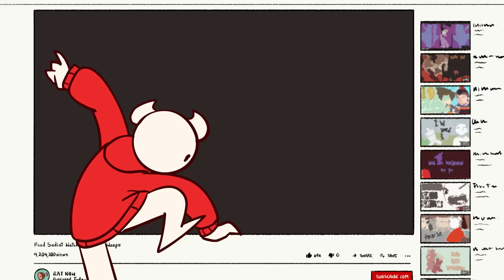I had my jaw wired shut for 2 months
I had my jaw wired shut for 2 months and as one may tend to think when hearing about another  individual getting their mouth shut it uhh...

The New Team ►

Animator - Me